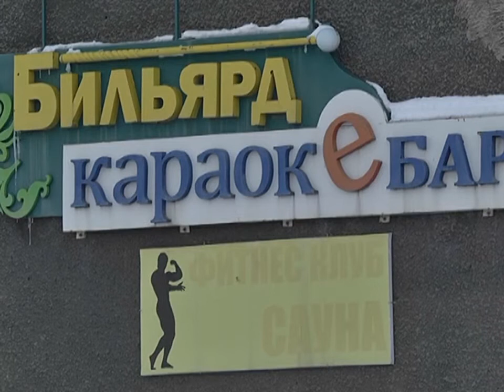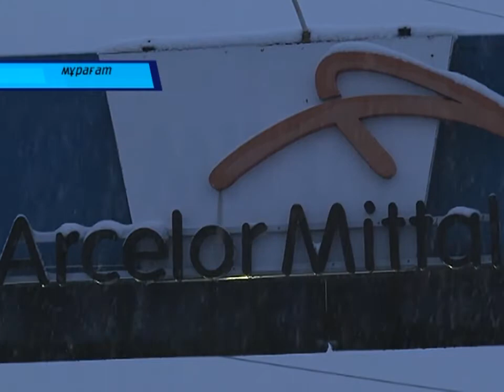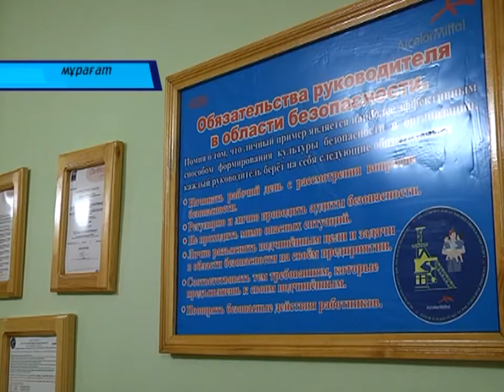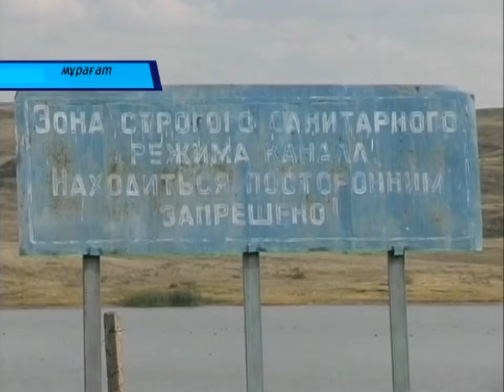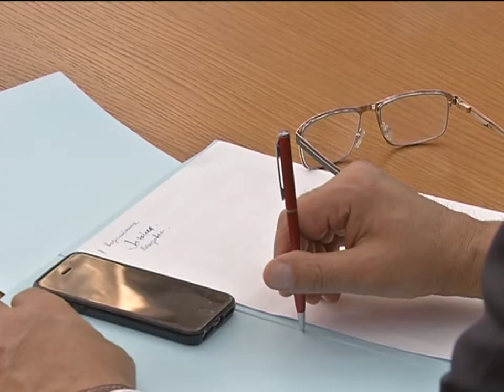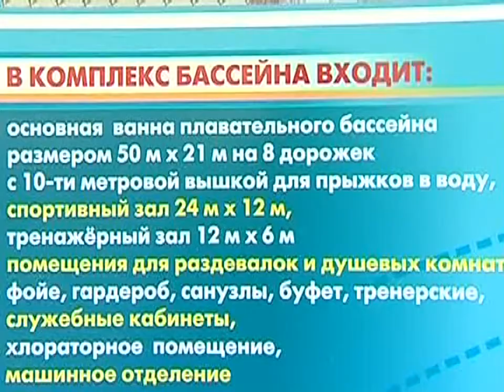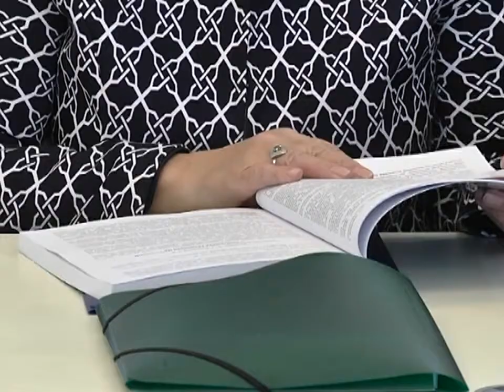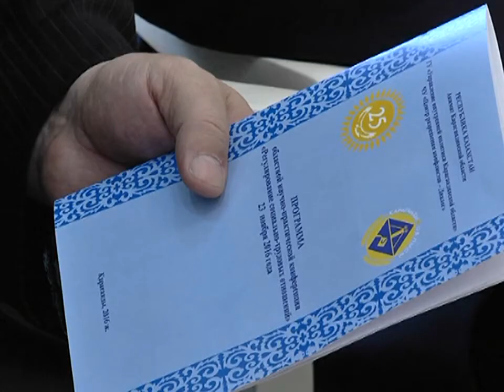23/11/2016 - Бірінші Қарағанды телеарнасының жаңалықтары